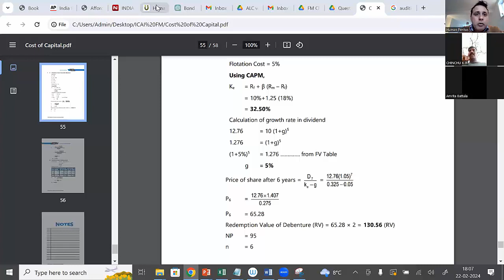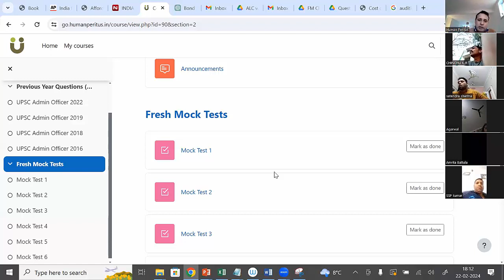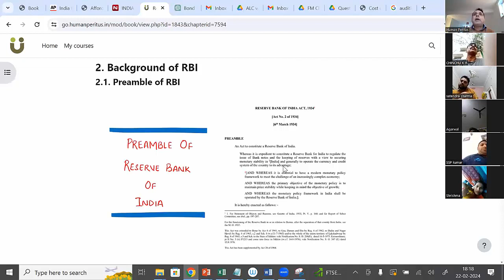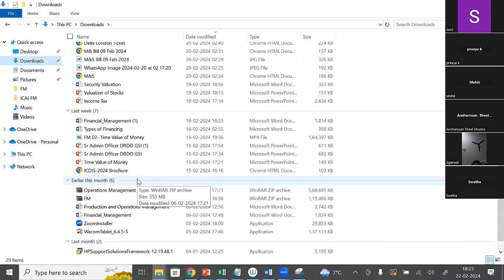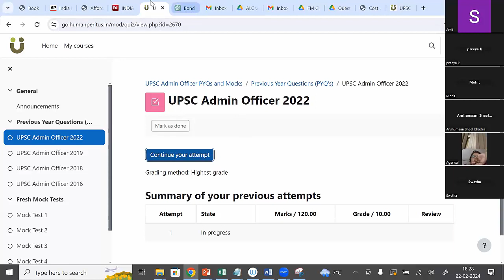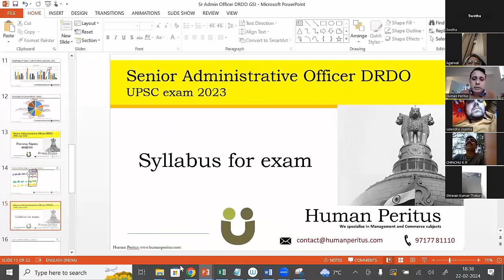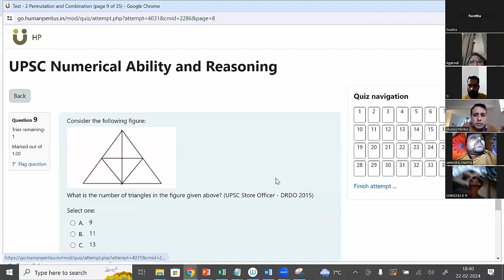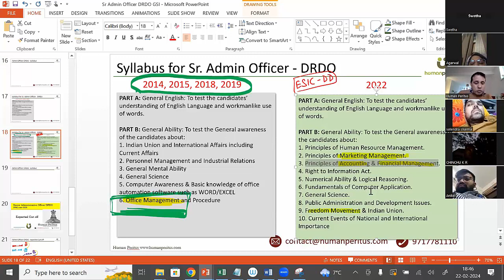PYQs & Mock tests | UPSC Admin Officer Exam DRDO & GSI 2024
In this video, we discussed PYQs and Moc tests for Senior Administrative Officer DRDO 2024 and  Administrative Officer GSI 2024 exams.